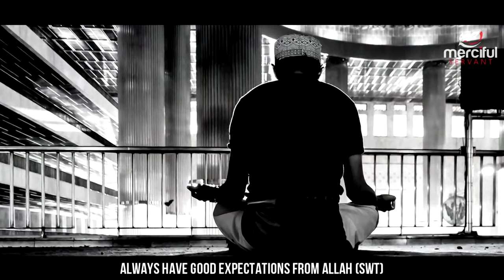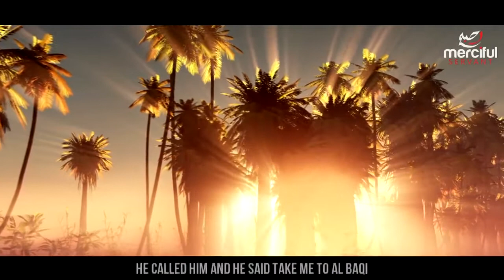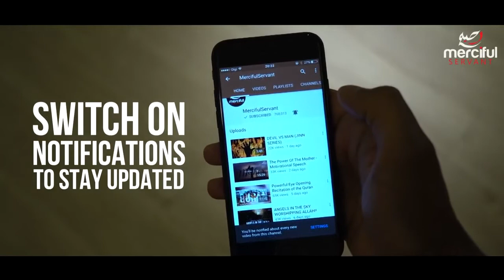Life Changing Advice From The Prophet (SAW) | Abdul Nasir Jangda